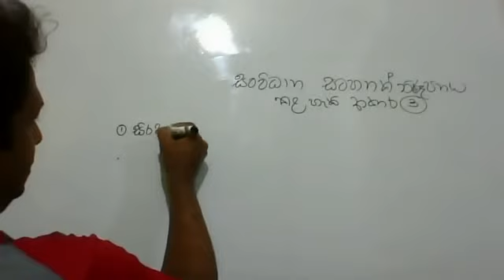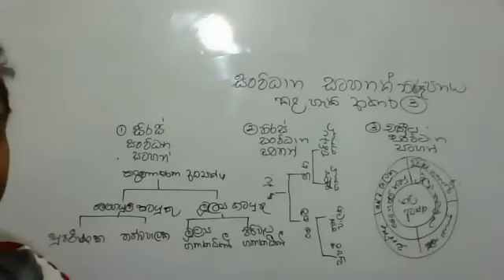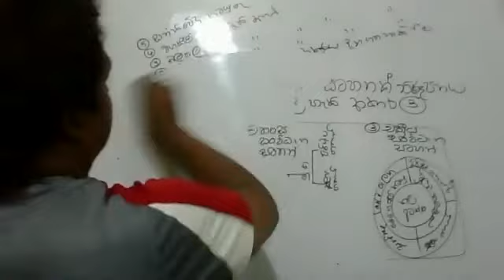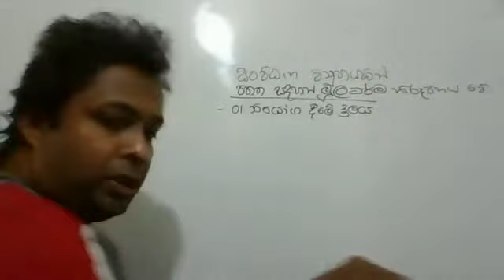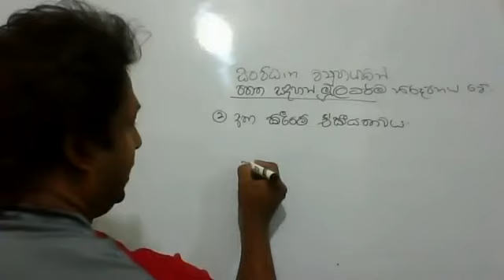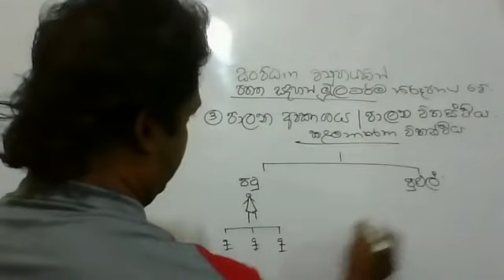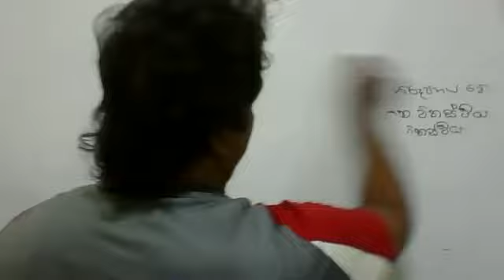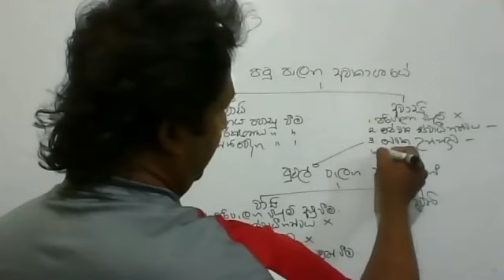BUSINESS MANAGEMENT -- AL BS -- PART 21